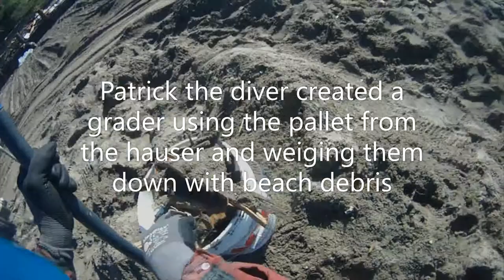The Beach Comber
Just in case someone never saw this being done. I have hours of this but in the interest of not boring anyone to death, this is just under three minutes and even then it gets tedious. ENJOY!